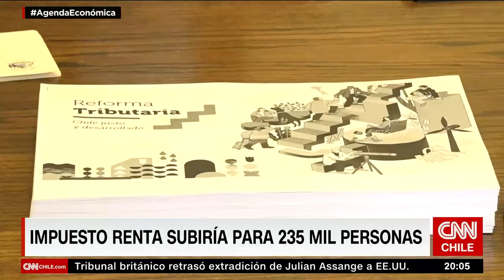¿Cómo obtener ganancias a través de la inversión? | Agenda Económica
En una nueva edición de Agenda Económica, junto a Nicolás Paut, conversamos con Renzo Vercelli, country manager de Sura Investments, acerca de las recomendaciones de inversión.